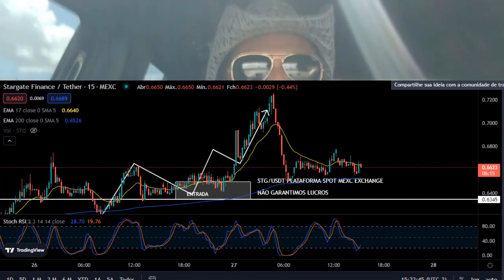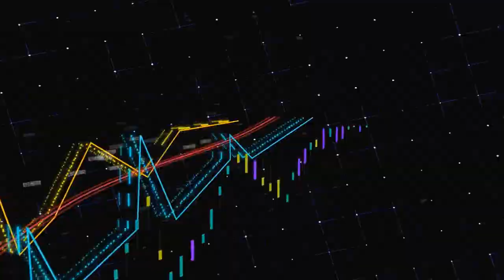SINAIS ENTRADAS : Como GANHAR Dinheiro Todos Dias com Scalping Trading, Day Trading e Swing Trading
Os sinais são enviados em um grupo fechado no WhatsApp diariamente, são enviados alertas dos nossos sinais em tempo real de forma automatizada pelo nosso sistema, onde os sinais podem chegar até 100% de lucro.

1-⚠ Atenção: As análises deste canal são para fins de estudo e aprendizado. Não fazemos indicação de compra e venda ou recomendação de investimento. Só invista em ativos que você conheça profundamente e com valores que esteja disposto a perder.

2- LEMBRE-SE: Todo investimento tem um risco e nosso trabalho não é influenciar as pessoas para investimentos. A decisão depende de cada um! Assuma seus riscos!

3- Todos os nossos vídeos são opiniões estritamente pessoais. Por favor, certifique-se de fazer sua própria pesquisa. Nunca tome a opinião de uma pessoa para orientação financeira. Existem várias estratégias e nem todas se adaptam a todas as pessoas. Nossos vídeos NÃO SÃO conselhos financeiros